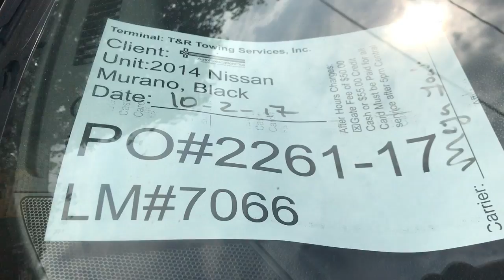PO#2261 17 ARP 10 02 2017